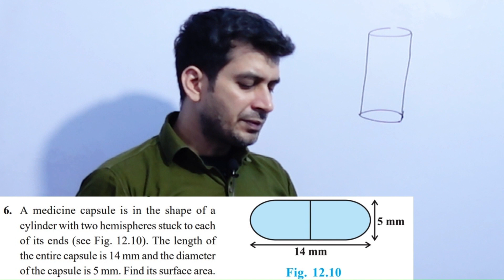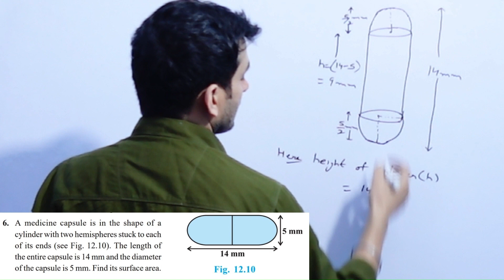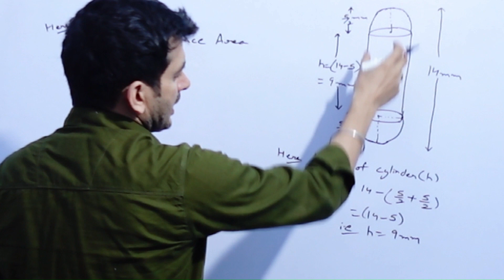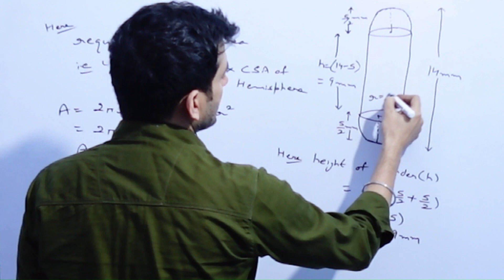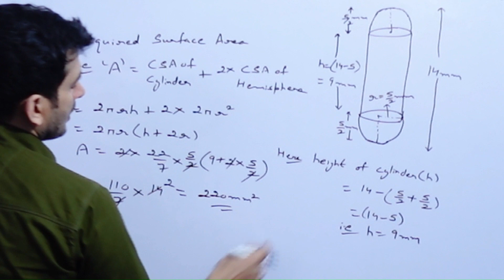Class 10th | MATHS | CH-12 | Ex - 12.1 | Q6 | Surface Areas and Volumes#maths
Class 10th | MATHS | CH-12 |  Ex - 12.1 | Q1  TO Q9 | Surface Areas and Volumes

CLASS 10 : MATHS (STANDARD) CBSE SAMPLE PAPER SERIES [2023-24]